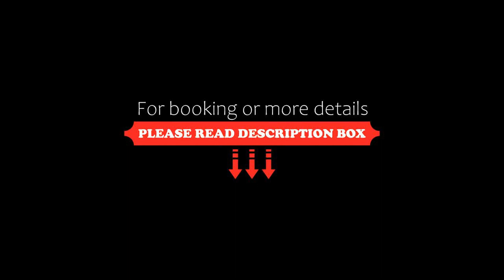Plazuela del Carbón Suites, Cádiz, Spain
About Property:
Situated in Cádiz, 500 m from Playa de la Punta San Felipe and 500 m from the centre, Plazuela del Carbón Suites features air-conditioned accommodation with free WiFi, and a terrace.
Featuring a kitchen with a fridge and a microwave, each unit also comes with a satellite flat-screen TV, ironing facilities, wardrobe and a seating area with a sofa. A stovetop and toaster are also available, as well as a coffee machine and a kettle.
Popular...
Property Type: Hotel
Address: 15 Plaza de España, 11006 Cádiz, Spain
Searching For
1. Plazuela del Carbón Suites - Cádiz - Spain
2. Plazuela del Carbón Suites - Cádiz - Spain Address
3. Plazuela del Carbón Suites - Cádiz - Spain Rooms
4. Plazuela del Carbón Suites - Cádiz - Spain Amenities
5. Plazuela del Carbón Suites - Cádiz - Spain Offers and Deals
Audio Credit:
Track Title: Blank Slate
Artist: VYEN